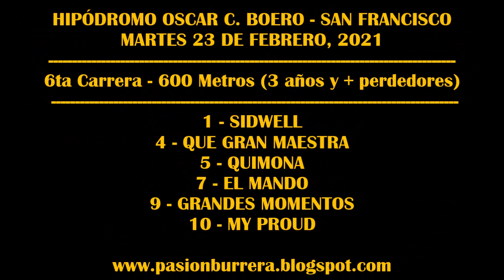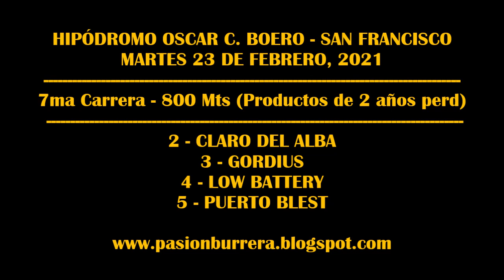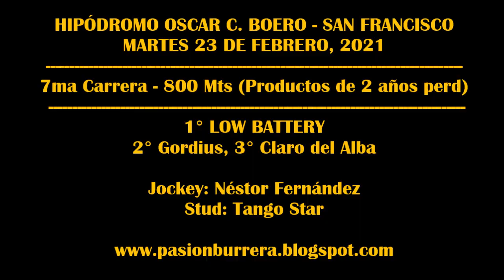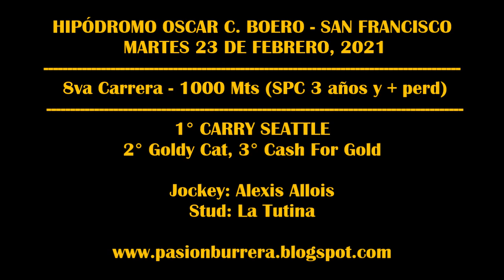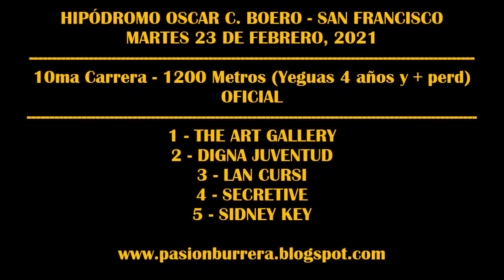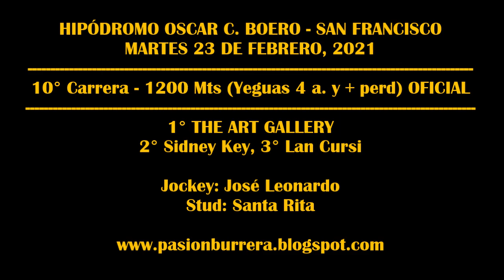REUNION SPC SAN FRANCISCO (23-02-2021)